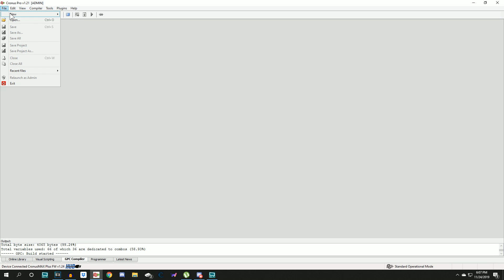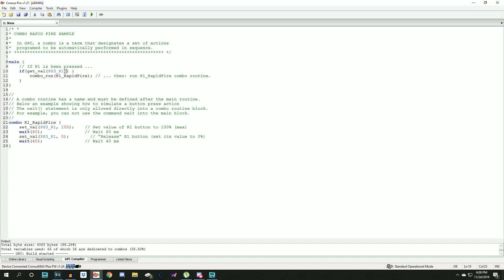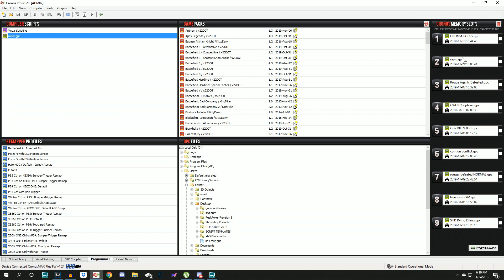Simple Rapid Fire Script CronusMax Tutorial #1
ObesityandLag#7219

CronusMax and CronusZen